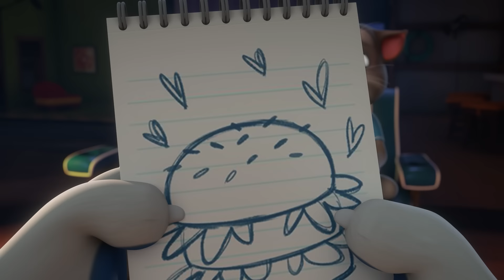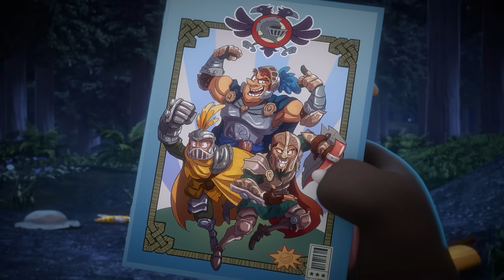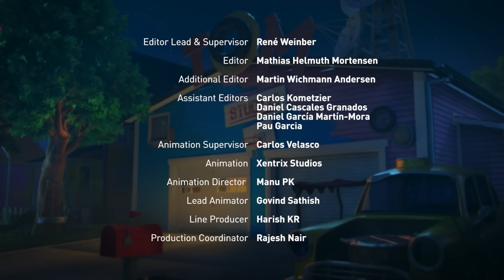Говорящий Том и Друзья - «КТО ТАКОЙ БИЛЛИ?» - 5 СЕЗОН - 22 серия - Мультфильмы для детей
Присоединись к Говорящему Тому и команде в поисках мировой славы! Говорящий_Том​​ и Говорящий Бен хотят добиться успехов в мире технологий, Говорящая Анджела​​​​ хочет стать певицей, Говорящий Джинджер, соседский ребёнок, хочет во всем участвовать, а Говорящий Хэнк... Хэнк просто хочет смотреть телевизор, наслаждаясь едой! Хотя не всё всегда идет по плану, их приключения слишком интересны, чтобы пропустить!